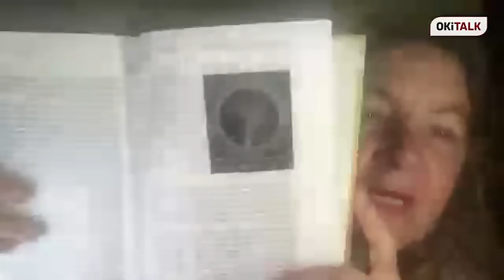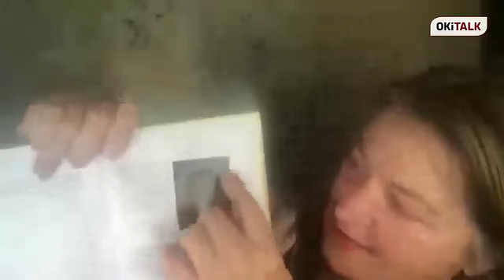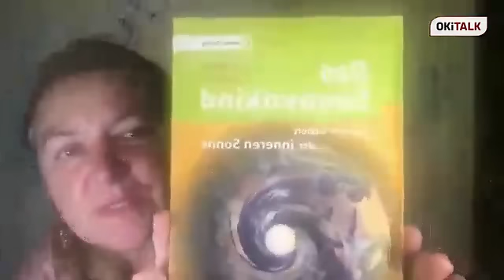Eros und Psyche im menschlichen Bewusstsein | Hans-Peter und Catherine 17.5.23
Catherine Thurner und Freiherr von Lichtenstein

Sellenberg: Die Wunde der Ungeliebten, Kapitel Die erotische und die traumatische Spur

173. Wieder im Gespräch mit Hulda über die Bibel - Was ist wahr, was wurde verfälscht news

Catherine Thurner
Alle Sendungen mit Catherine Thurner findest du in Telegram.
Andere Kanäle (bitte speichern!):
Wichtig!: DOWNLOAD & REUPLOAD meiner Videos ist ausdrücklich ERWÜNSCHT!
Meine Arbeit soll überall kostenlos zu finden sein.
Geschenk (ohne Gegenleistung) gerne an:
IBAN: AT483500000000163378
BIC:  RVSAAT2S